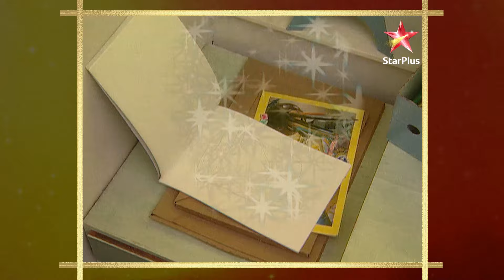Sanjana Blackmails Sanju! | Part 1 | S1 | Ep.73 | Shaka Laka Boom Boom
Show Name : Shaka Laka Boom Boom